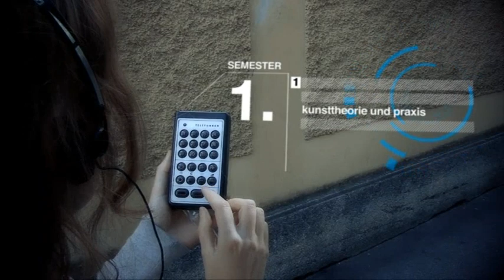FH JOANNEUM - Informationsdesign Imagevideo